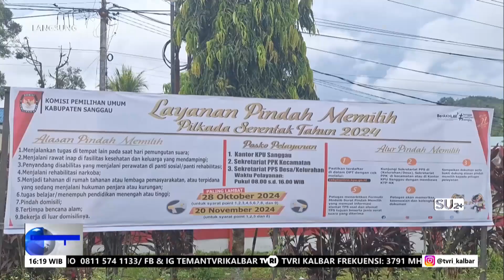6 NOVEMBER 2024 POLSEK ENTIKONG SIAP AMANKAN LOGISTIK PILKADA